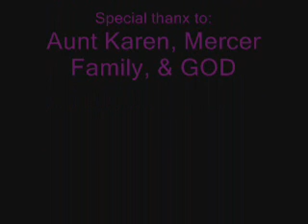Royalty's b-day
baby cuz b-day